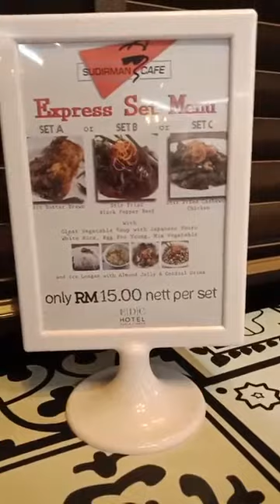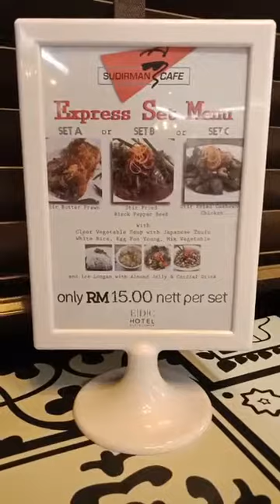EDC Hotel KL - Sudirman Cafe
My mother loves classic songs & artists, so bringing her to this wonderful Sudirman Cafe
located in EDC Hotel Kuala Lumpur
was such a good move!

Aside from the nostalgic decorations, they also have goodfood at affordable price! Watch this LiveVideo recorded on Facebook, about what's available in the ExpressSetMenu and what we ordered for dinner !